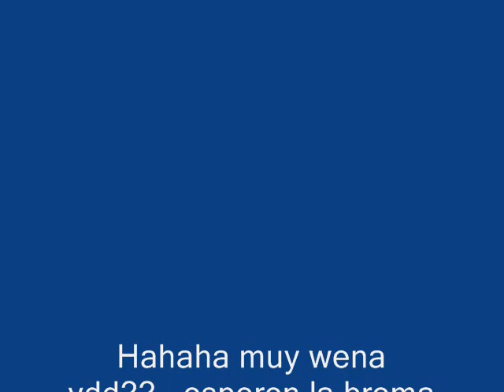Banda 93.3 Monterrey N.L. en el Aviso Inoportuno 2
Hahaha muy wenas bromas que hacen estos 2 juntos haha

ARRIBA JULIO MONTES Y GERMAN PLUMA!